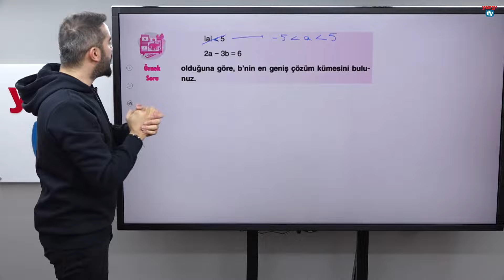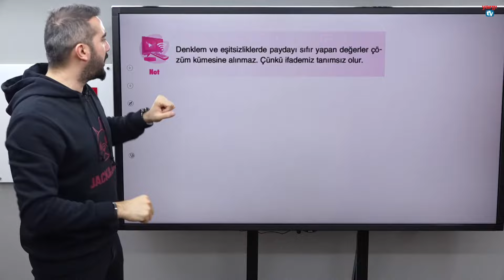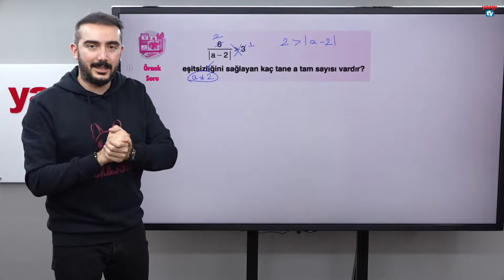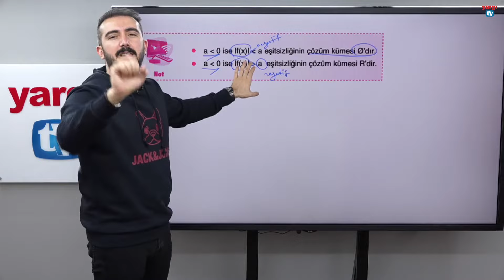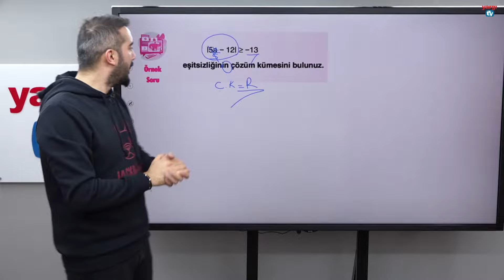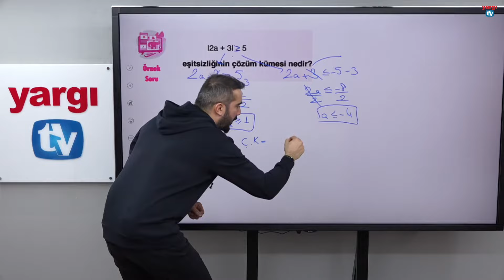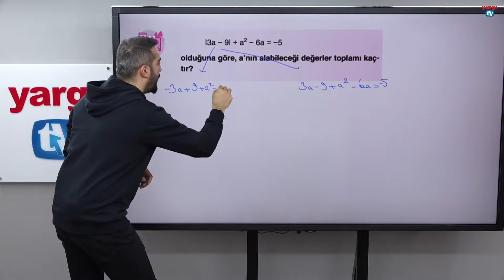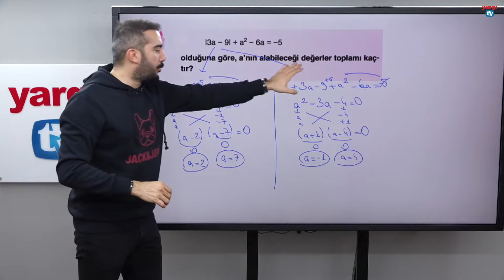51 - MUTLAK DEĞER - 5 - AHMET MUSTAFA YILDIRIM 2023